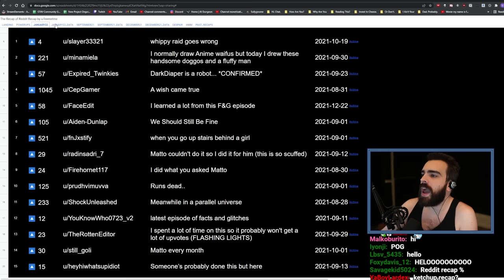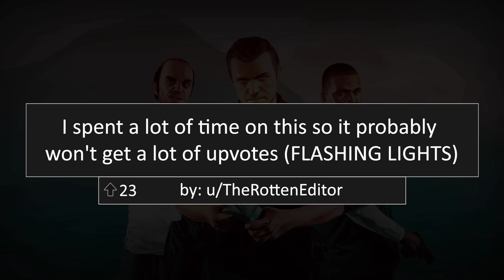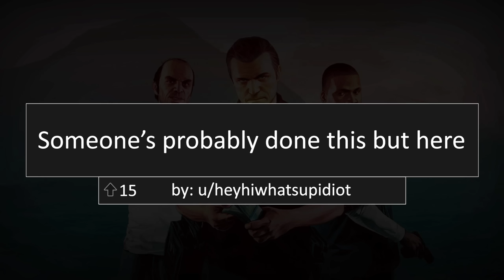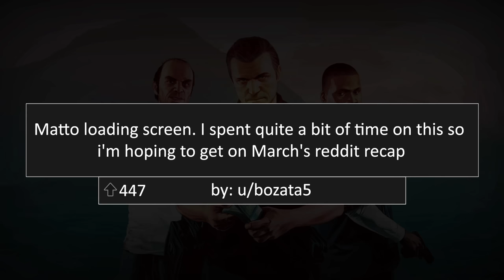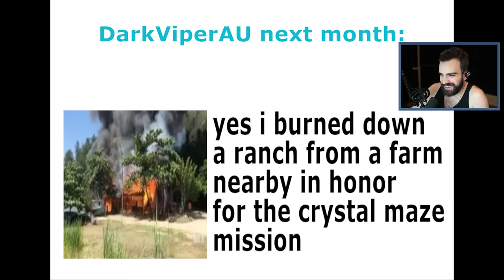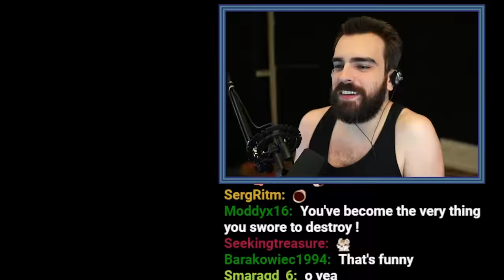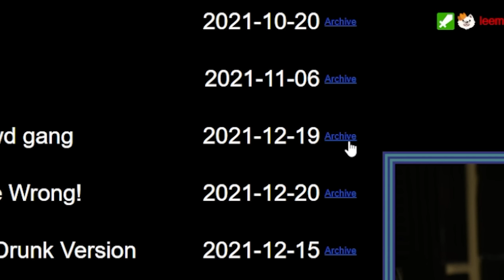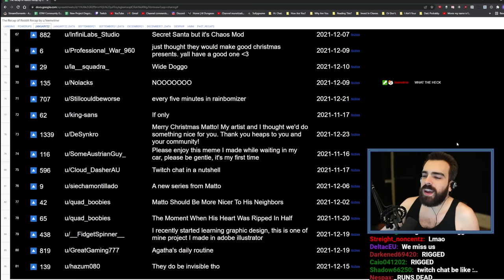DarkViperAU's Reddit Recap - Bonus Episode (Catch Up #3)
While only the highest quality memes make it to the top of the DarkViperAU Subreddit, sometimes diamonds are hidden. This video showcases the finest hand-picked memes that didn't make it to the top.

Dive into the hilarious world of DarkViperAU as he sifts through the finest memes and fan art curated from his vibrant subreddit community. Get ready for an uproarious journey through the creative minds of DarkViperAU enthusiasts! In this video, we'll explore the most entertaining and artful contributions from our dedicated fans. From side-splitting memes to stunning artwork, it's a showcase of the incredible talent and wit of the DarkViperAU community.

Do you want to see your content featured and grab the top spot next month? and become a part of the action. It's your chance to shine and make your mark in the DarkViperAU universe.

Made in collaboration with Exspiravit333